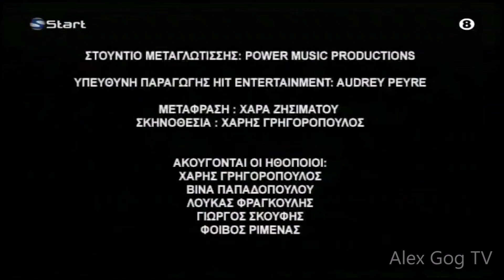Start TV Κέρκυρας - «Τόμας το Τρενάκι» - Credits 2013